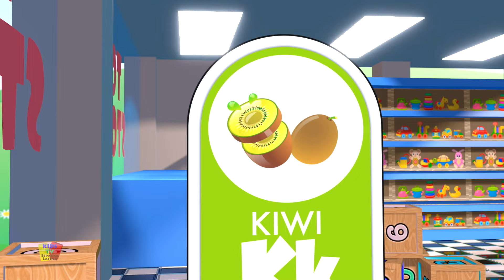Cu Cu Cantaba La Rana Cancion Clasica para Bebes y más Rimas Infantiles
Cu Cu Cantaba La Rana Canción educativa para niños, este video seguramente te hará sonreír. Asi que siéntate y disfruta